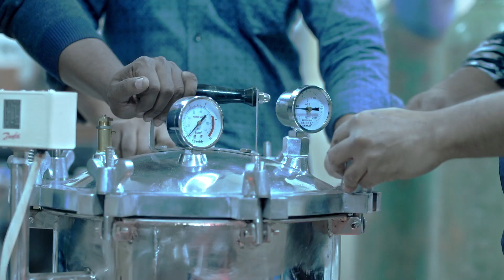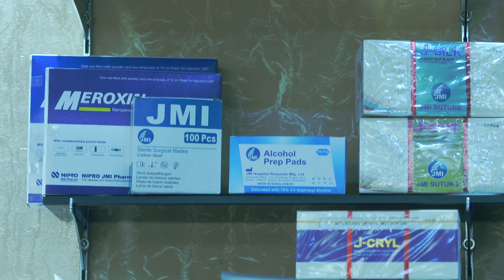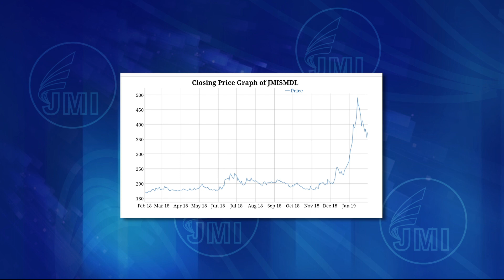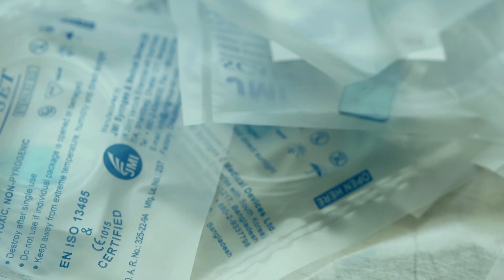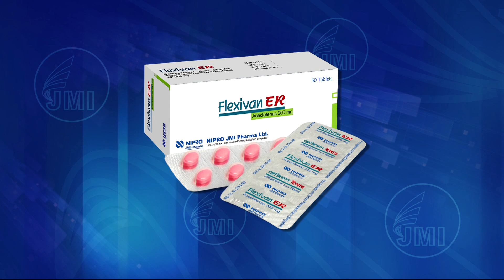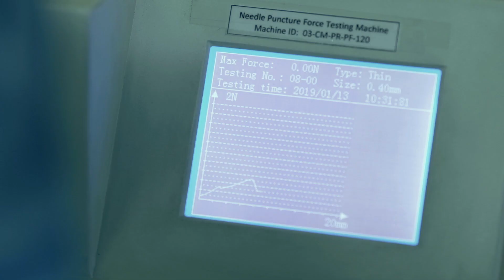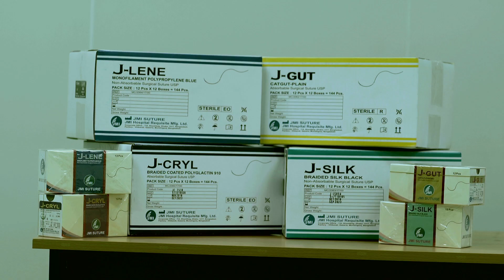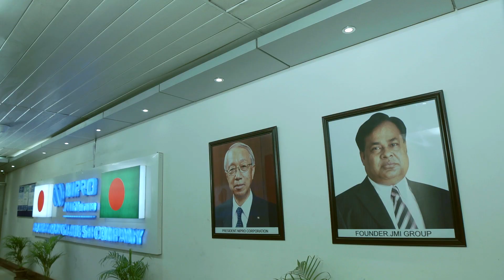JMI Group Corporate AV 2019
JMI Group Corporate AV

Production House
Xfactor